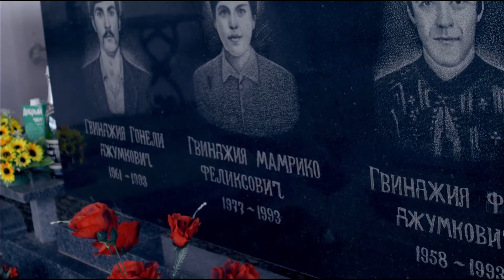Letters to Max - Official Trailer - In cinemas October 2nd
A travelogue from a country that doesn't exist. For details and to see where the film is playing near you,

When artist and filmmaker Eric Baudelaire posted a letter to Maxim Gvinjia, Abkhazia’s former Minister of Foreign Affairs, he expected it to be returned ‘destination unknown’. To his surprise, he received a phone call from Max.

So began a conversation between them chronicling the contested state of Abkhazia, situated on the eastern coast of the Black Sea, which seceded from Georgia during the 1992–93 Civil War and remains a disputed territory. This is a country that, technically, to us in the UK does not exist; its independence only recognised by a few nations - and so occupies an odd place in both the international community's, and its own, consciousness.

Documenting this correspondence, Letters to Max - a hit on the festival circuit, including Toronto and Rotterdam - is a resonant and timely meditation on a country’s physical and legal space, and how new places might be imagined into existence, raising intriguing questions of identity, nationhood and what it takes for a country to become 'real'.